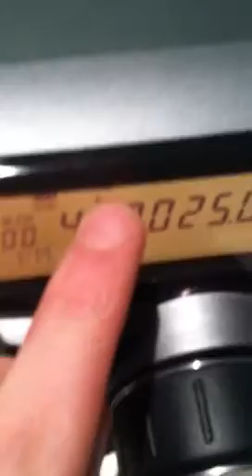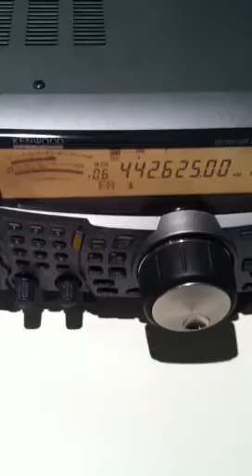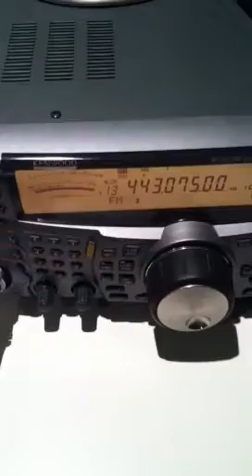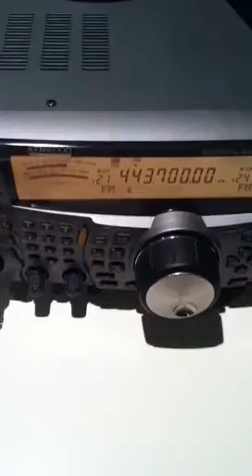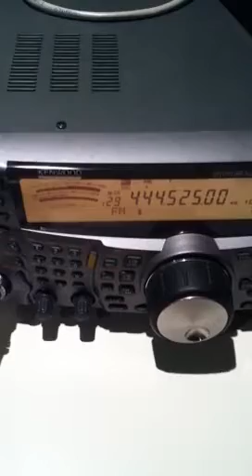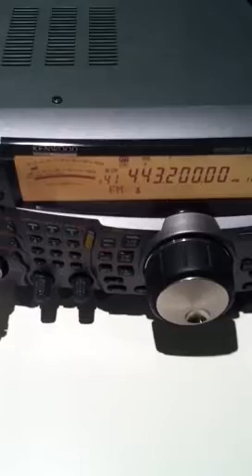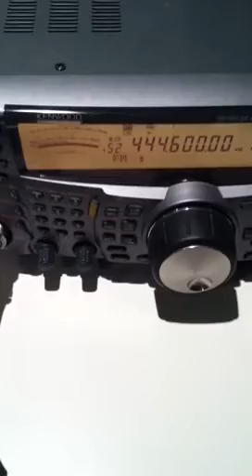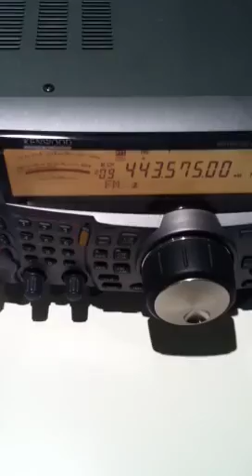Comet GP-15 on UHF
I forgot to turn on the preamp; here is the real coverage of the Comet GP-15 vertical on 70cm.